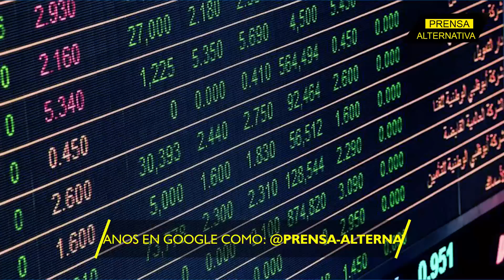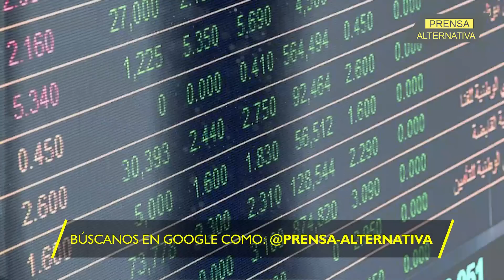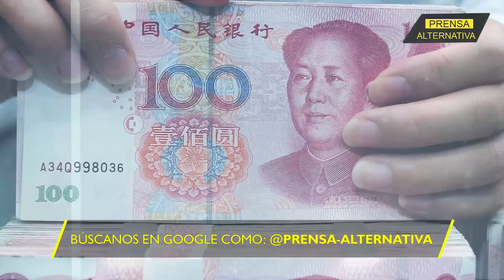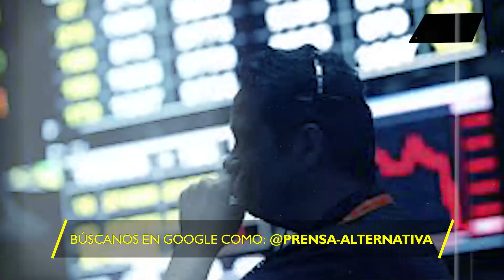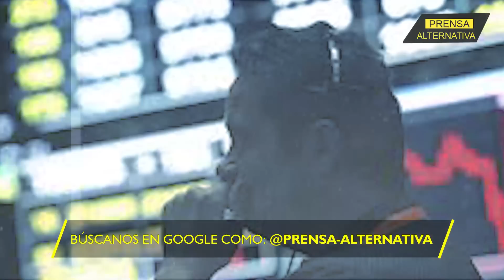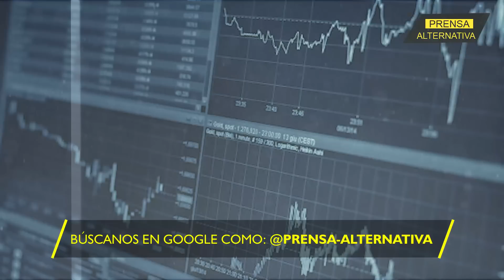Xi acelera la caída del dólar y el ascenso del Yuan!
El mandamás chino Xi Jinping acelera la revolución del Yuan entre las principales economías del continente asiático, con una propuesta que pone a temblar al dólar y a las autoridades en Washington.

Director General: Juan José del Castillo
Jefe de Prensa: Enzo Anchante
Jefe de Turno: Mirelvis Gutiérrez
Investigador Asociado: Raúl López REF07JR2
Locución: Wilder Orbegoso
Edición: Berenice Castillo